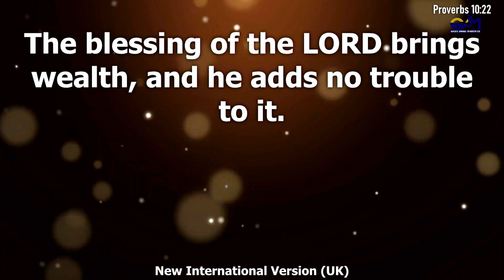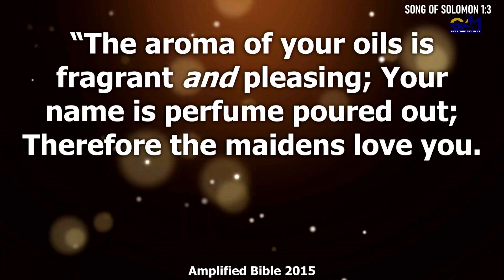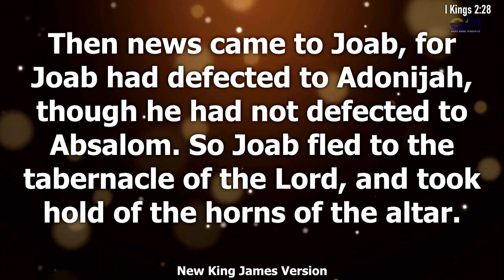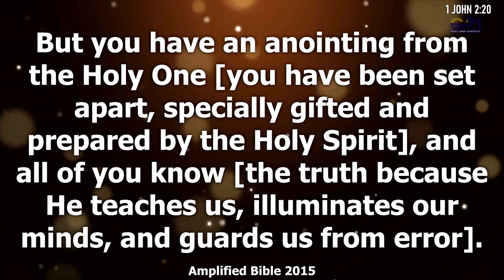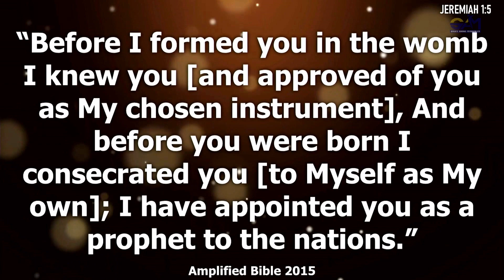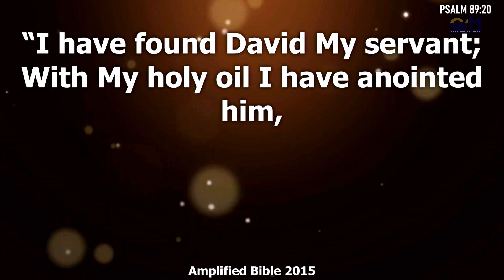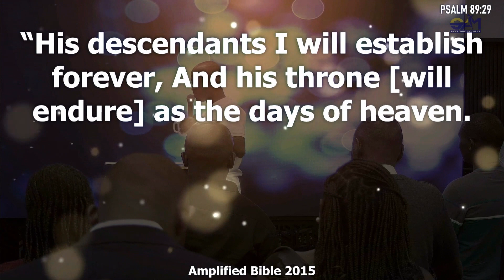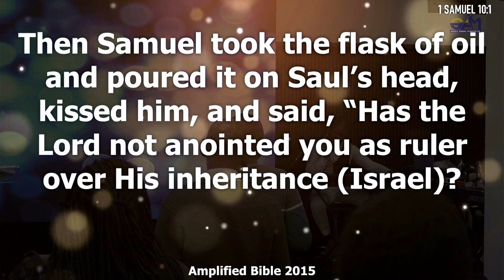The Anointing (Part 3) - The Ark & Symbolism To The Church || Prophet David Owusu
GAM KENYA, PROPHETIC HEALING AND DELIVERANCE SERVICE || 17TH MARCH 2024